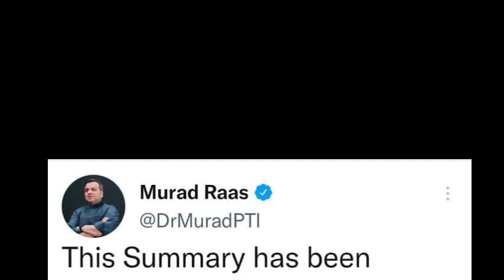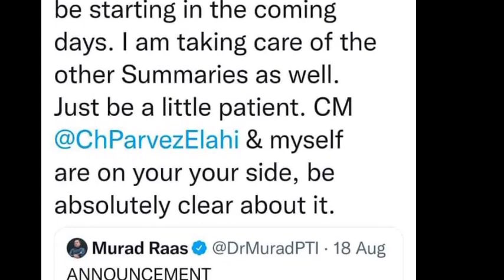cm Punjab big announcements||big decision||big relief for govt employees#allowances